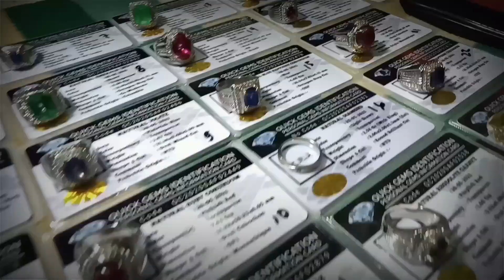BATU AKIK CAMPUR YAMAN AHMAR, SOLAR ,RED GARNET, TERATAI, GREEN CALCEDONY HARGANYA SEMUA MURMER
hatur nuhun...

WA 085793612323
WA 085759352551